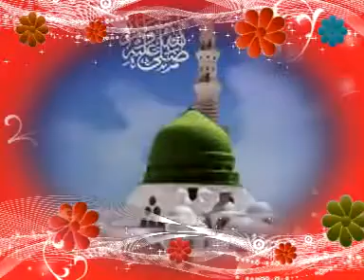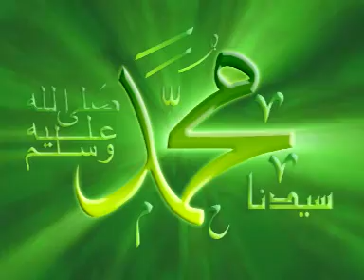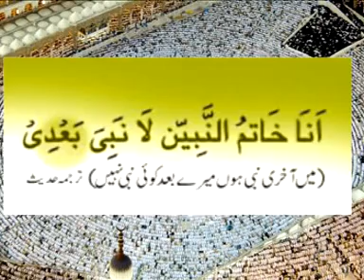Khatm nubuwwat NAZM Ajiz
Khatm-e-nubuwat